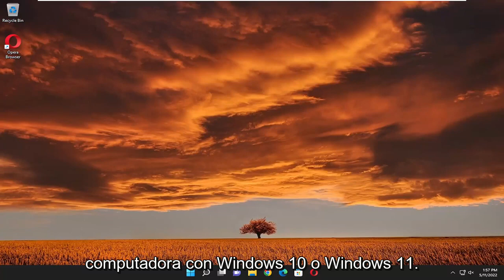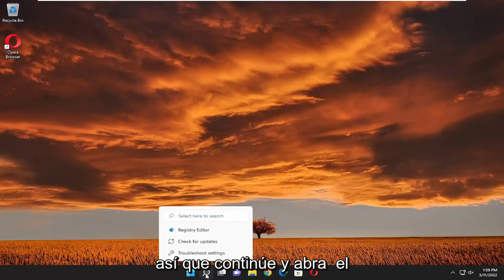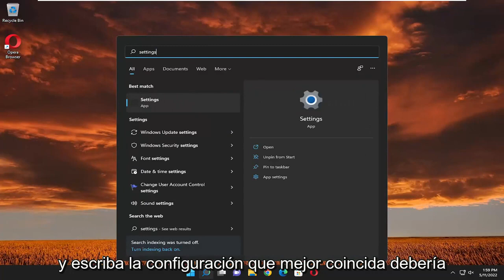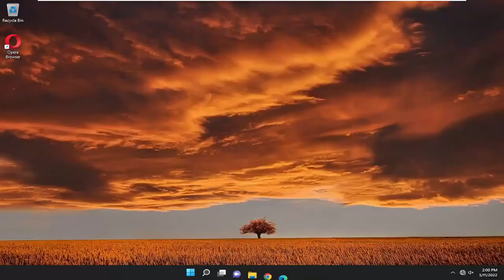¿Qué significa que Windows no se puede comunicar con el dispositivo o recurso?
Su computadora parece estar configurada correctamente, pero el dispositivo o el recurso no responde [FIX]

Mientras ejecuta un diagnóstico de red para resolver un problema de falta de conectividad, el solucionador de problemas puede mostrar el mensaje de error "La computadora parece estar configurada correctamente pero el dispositivo o recurso no responde". Para resolver este problema, siga estas sencillas soluciones en su computadora.

Problemas abordados en este tutorial:
su computadora parece estar configurada correctamente
su computadora parece estar configurada correctamente pero el dispositivo
su computadora parece estar configurada correctamente ethernet
su computadora parece estar configurada correctamente windows 10
su computadora parece estar correctamente configurada windows 11

Este mensaje de error es el que aparece después de ejecutar un solucionador de problemas de red en cualquier versión de Windows desde Windows 7 e indica que hay un problema con su servidor DNS que está causando más problemas de conexión a Internet.

Cuando intenta acceder a una página web en particular, iniciar una aplicación web, instalar las últimas actualizaciones o hacer cualquier cosa que requiera una conexión a Internet, a veces puede obtener un error extraño. Ese error puede indicar que el dispositivo o recurso al que intenta acceder no responde. Veamos cómo puedes resolver este problema.